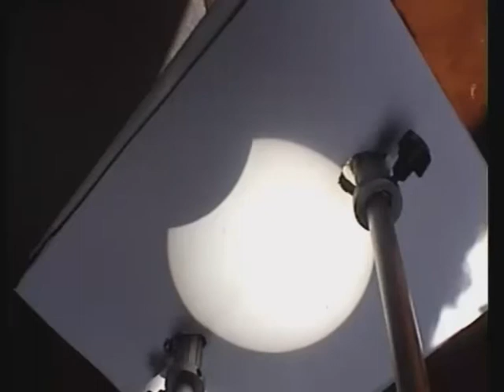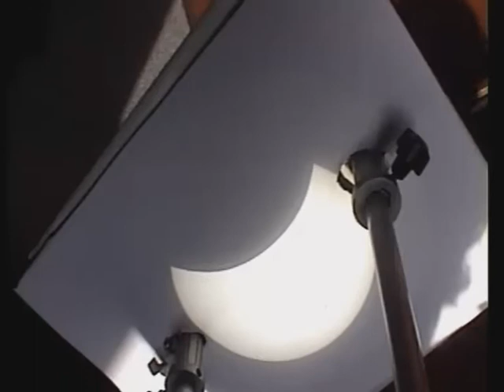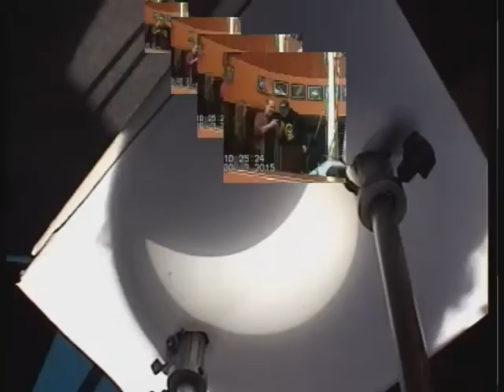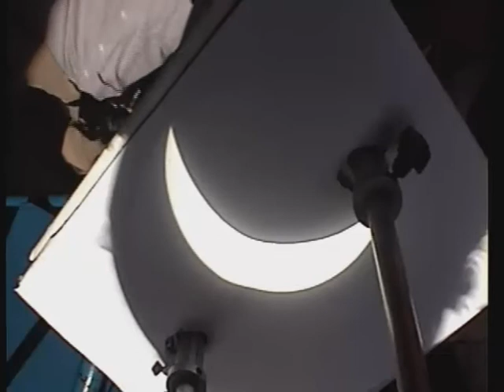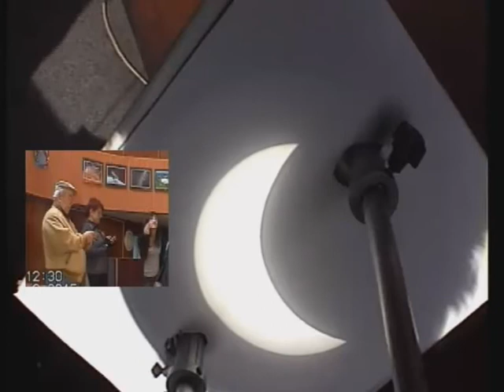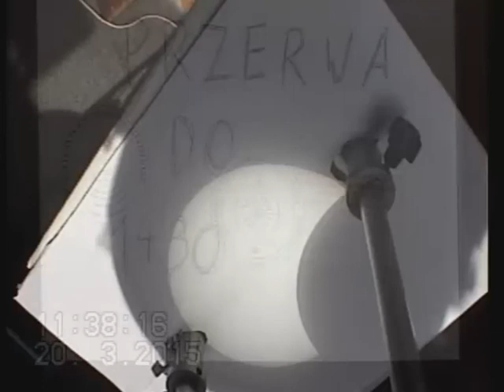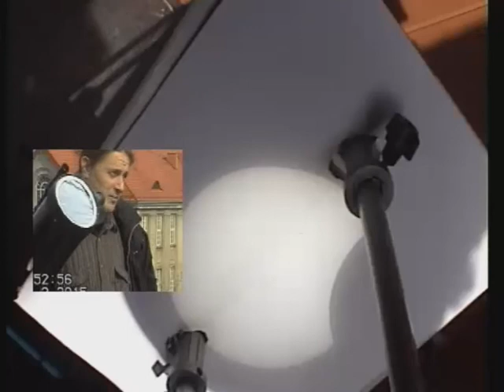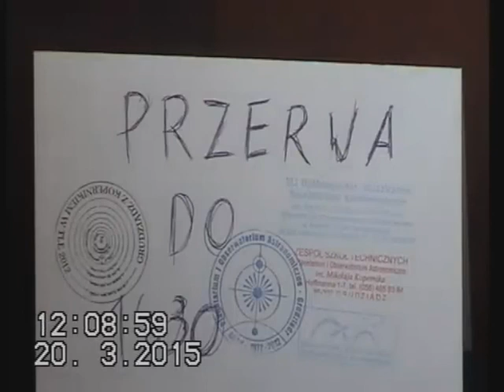Zaćmienie Słońca - Grudziądz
Zaćmienie Słońca podczas Ogólnopolskiego Młodzieżowego Smeminarium Astronomicznego w Planetarium i Obserwatorium Astronomicznym w Grudziądzu (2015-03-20).